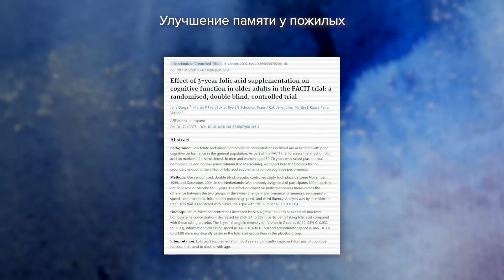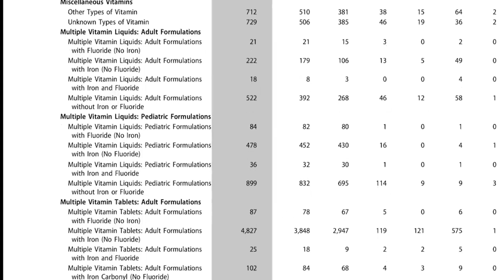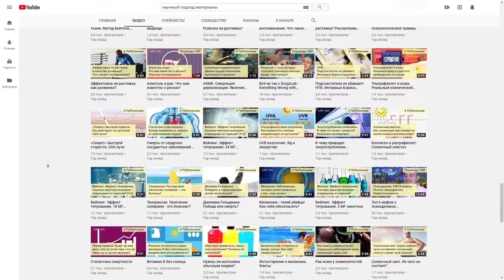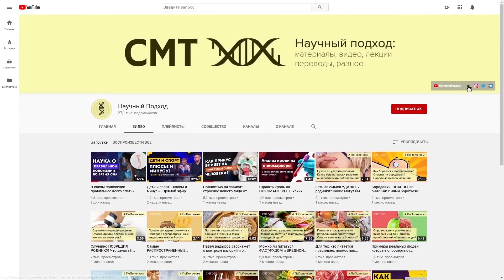Смерть от ВИТАМИНОВ? Что говорят отчёты?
Можно ли умереть от витаминно-минеральных комплексов? Сколько было зафиксировано смертей от передозировки витаминов? Что нам говорят отчёты токсикологических центров?

Полнометражное видео и ссылки на материалы есть вот тут (см. описание видео по ссылке):  — ВИТАМИНЫ: лечат или калечат? Последние исследования. Витамин С и простуда. Борис отвечает #5

Аудиоверсии роликов, подкасты и аудиостатьи проекта:
ЯндексМузыка (ЯндексПодкаст)